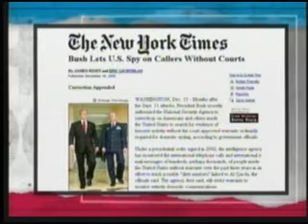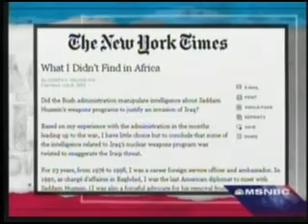Warrantless Wiretapping Whisteblower exclusive interview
Rachel Maddow interviews ex-Justice Dept. lawyer Thomas Tamm about why he felt compelled to blow the whistle on the illegal and unconstitutional NSA spying program that ran afoul of the FISA laws.